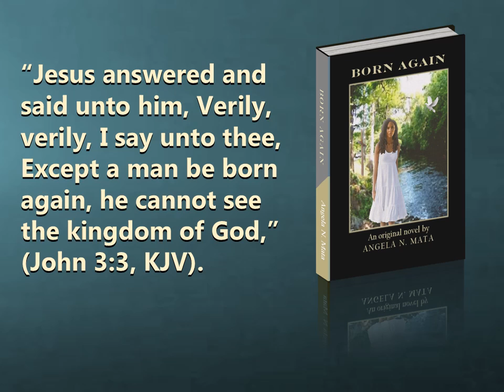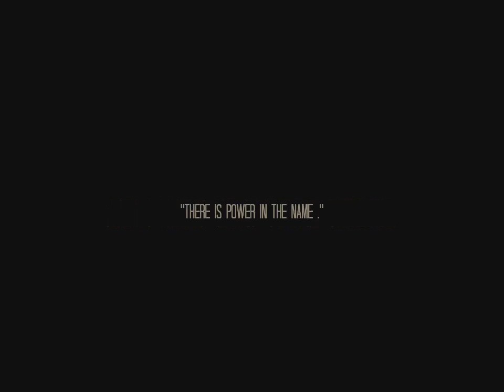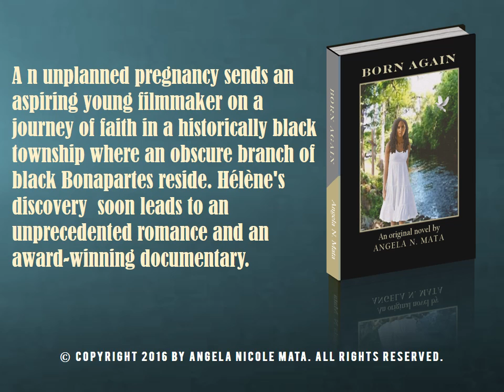Born Again Book Trailer (AN Mata)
This is the official 2016 Trailer for "Born Again," the latest novel by A.N. Mata.